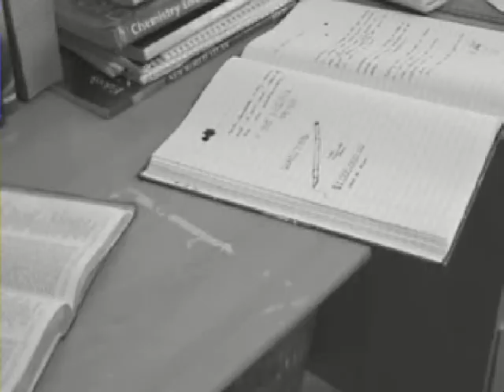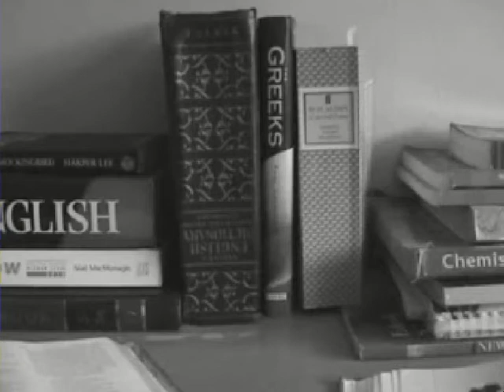The Missing Pen - Short Film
By Ian Burke